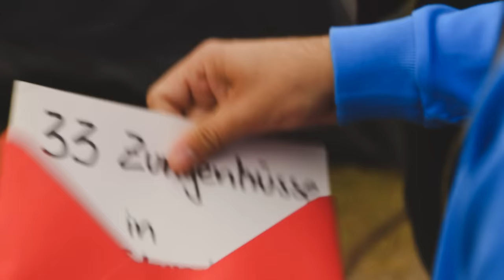Challenge: 33 Zungenküsse in 3 Stunden || „Das schaffst du nie!"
Auf dem Summerjam Festival in Köln muss Sebastian innerhalb von 3 Stunden 33 Küsse klar machen: Marcs Challenge ist mal wieder übelst gemein. Und noch gemeiner: nur Zungenküsse zählen. Das schafft der nie!

Bei der Challenge „Das schaffst du nie!“ stellt Redakteur Marc Seibold den zwei Hosts Ariane Alter und Sebastian Meinberg immer abwechselnd eine Challenge. Ein Flugzeug landen, ohne Pilot zu sein. Eine Nadel im Heuhaufen finden. Jemandem ein Tattoo stechen – obwohl sie das noch nie gemacht haben. Oder einen Bullen absamen. Schaffen es die Hosts, dürfen sie Marc bestrafen. Schaffen sie es nicht, müssen sie neben der Schmach der Niederlage auch noch eine Bestrafung ertragen.

Jeden Donnerstag um 15 Uhr gibt’s ein neues Video von „Das schaffst du nie!“. Auf jede neue Challenge kommt am darauffolgenden Donnerstag die Strafe.

Wer Sebastian Tag und Nacht bei sich haben will, geht hier hin

Und Marc ist nirgendwo. Als Redakteur hält er sich lieber hinter den Kameras auf.

Impressum:

"Das schaffst du nie!" wird produziert von funk.